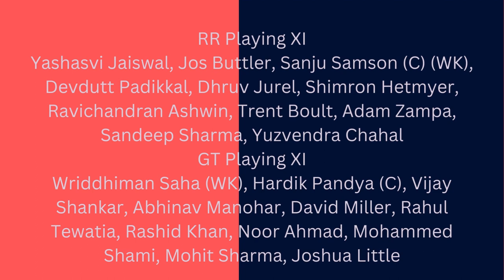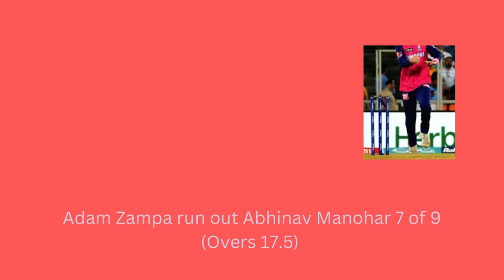IPL 2023 Match 48 Live Score RR VS GT _Wanderlust India